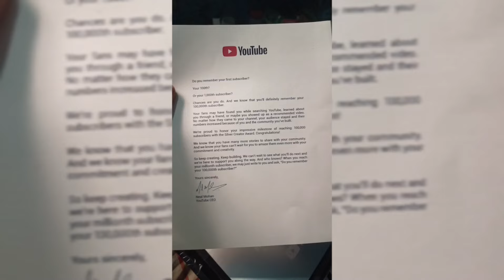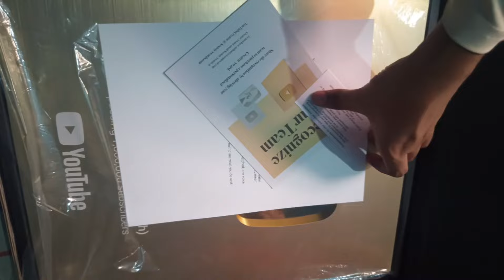Maa🥰 Finally Silver,Gold play button milgaya🥺❤️|| My youTube journey